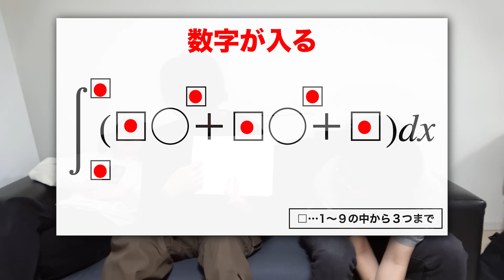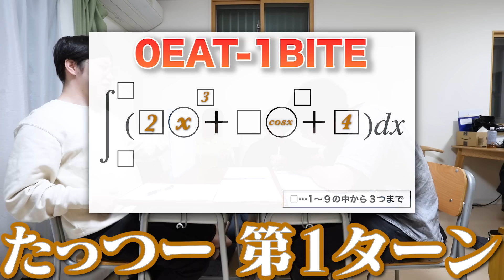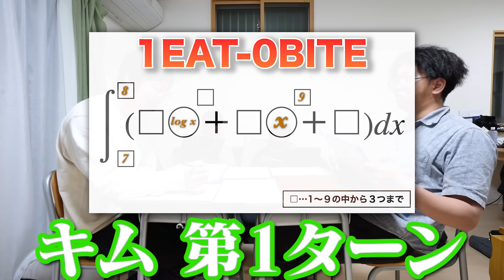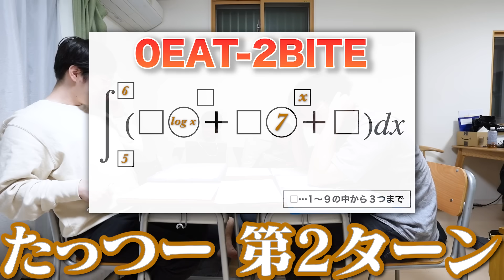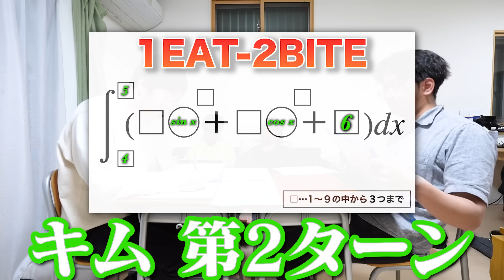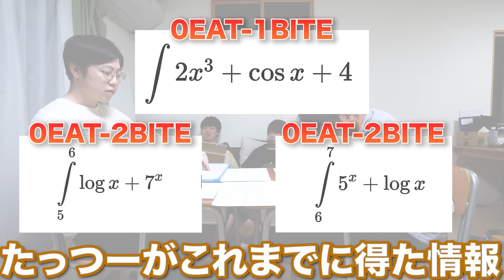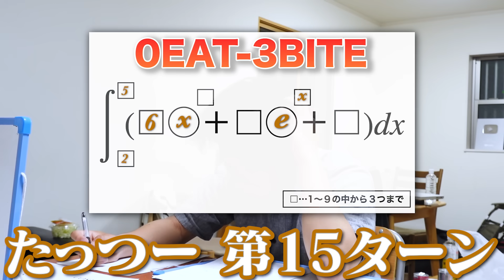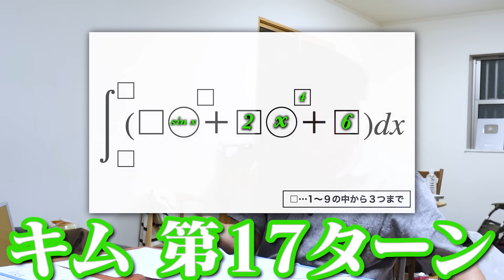【理系vs文系】数強2人が積分ヌメロンで対決したらどっちが勝つのか？？？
○プレゼントの配送先

編集：たっつー